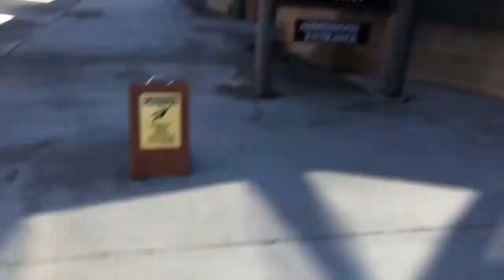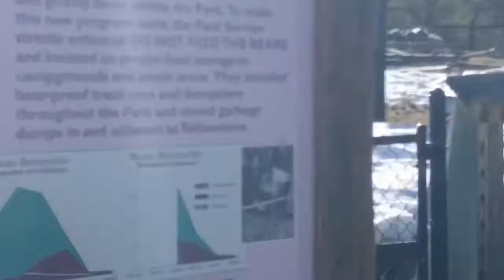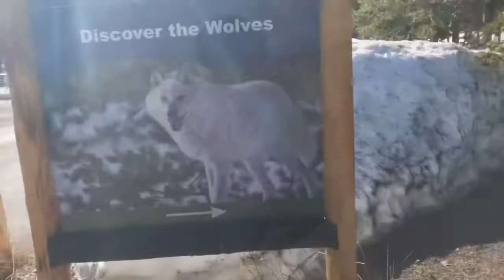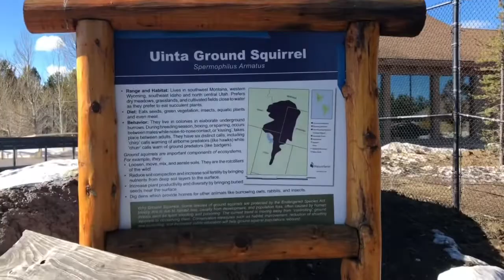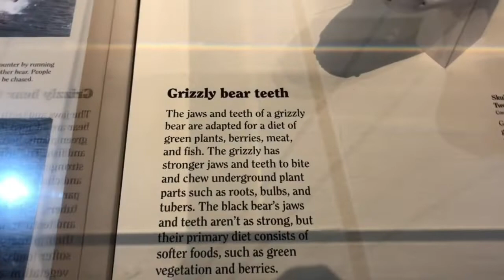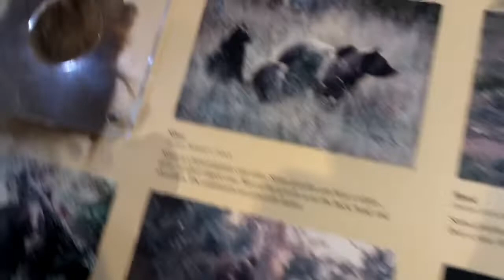Vlogs from us/Travel vlog telugu lo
Yellow Stone Vlog 2 Most Attractive Kids Fun Zone Area Grizzly And Wolf Discovery Center

Hi friends if you like the video Please do like it,  share it , and comment it

And don’t forget to click on bell icon for my video notifications